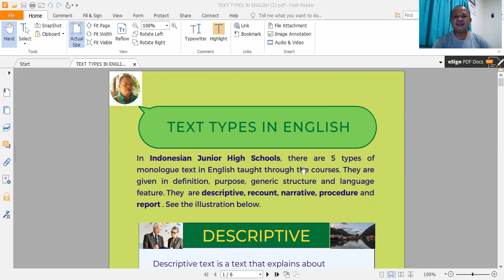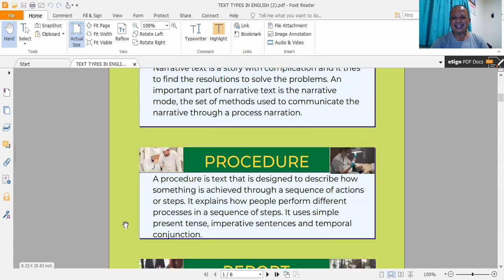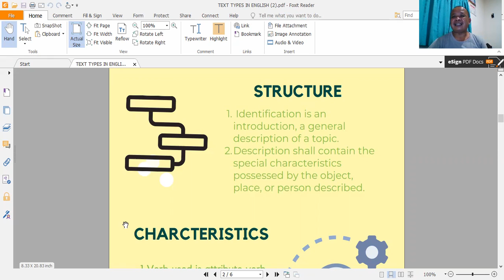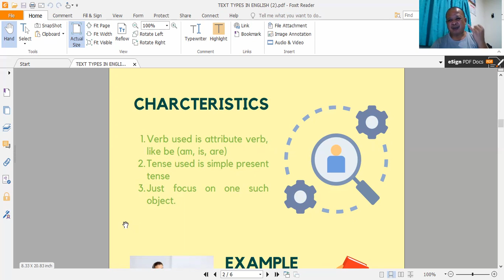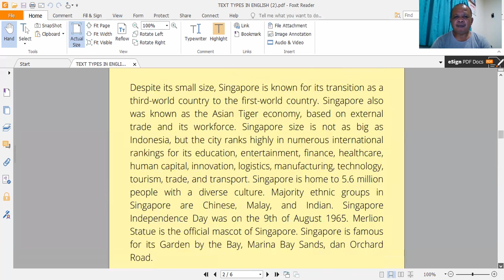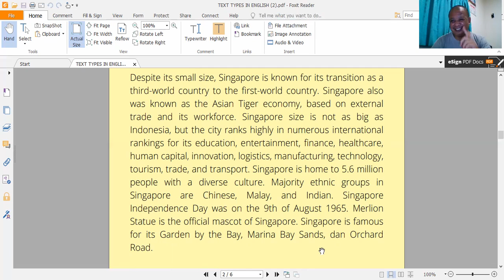1 Descriptive Text